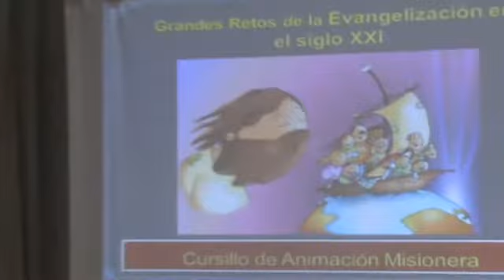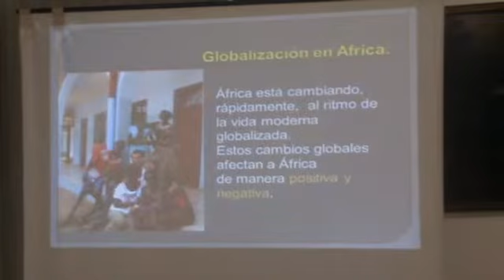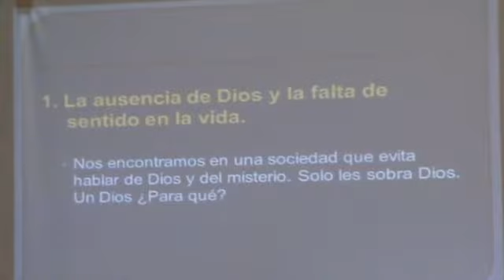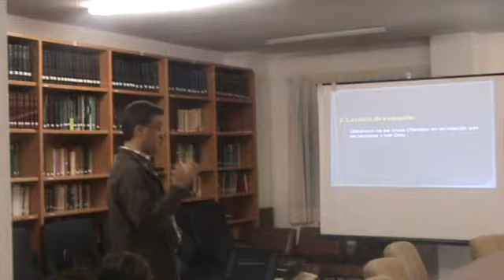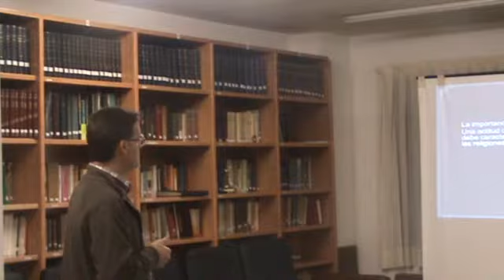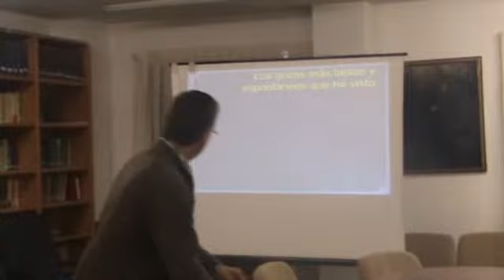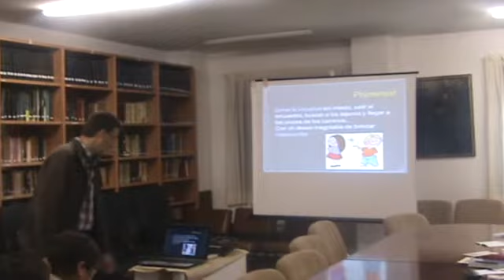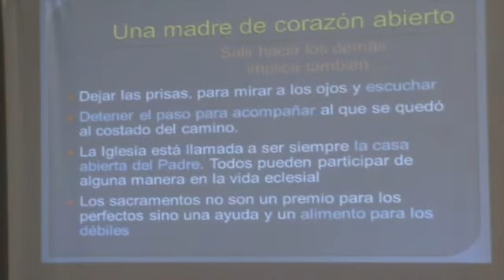II Cursillo de Formación misionera de animadores 2015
P. Manuel Osa, Misionero de África, da una charla con el título "Los grandes retos de la Evangelización en
el siglo XXI"  18 de abril de 2015.

1. No hay misión sin misioneros, 21 de febrero. P. Rolando, Javeriano

2. La realidad misionera de la Iglesia, hoy. 14 de marzo. P. Heliodoro, misionero Espiritano

3. Los grandes retos de la Evangelización en el siglo XXI, 18 de abril. P. Manuel Osa, Misionero de África y Coordinador de Misiones.

4. Los evangelizadores de todos los tiempos, 23 de mayo. P. José María Calderón, Delegado Episcopal de Misiones de Madrid

5. Las etapas de la Evangelización, 20 de junio. P. Fco. Javier Medina.